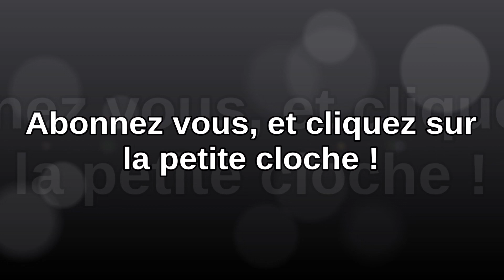20181107 Lombricompostage (3 mois après)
Voici le bilan 3 mois après de mon lombricomposteur lancé le 03/08/2018.